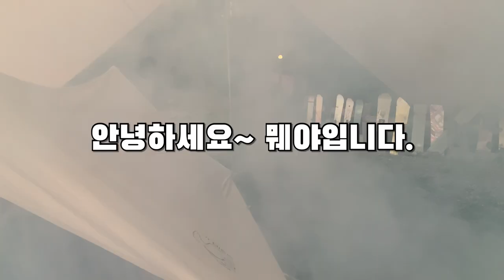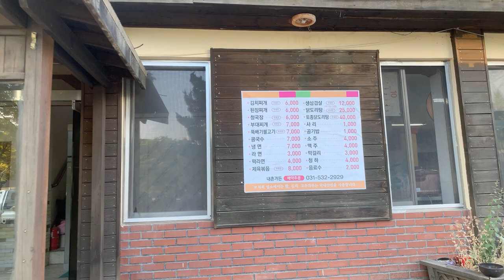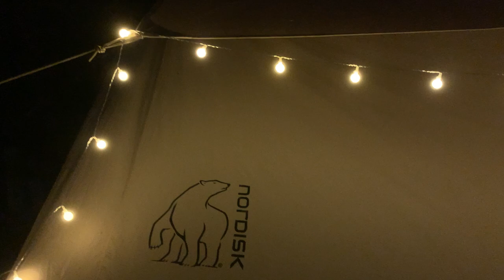[검색해도 안나오는 캠핑장] 소수의 사람에게만 전해내려온 시크릿 캠핑장 공개해서 죄송합니다 ㅠㅠ 공개이유 #2~3만원 서울근교 캠핑장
안녕하세요 뭬야입니다^^

오늘은 포천에 있는 캠핑장에 다녀왔습니다.
이곳을 캠핑장이라고 해야 할지 모르겠어요~
사실 이곳은 낚시터 겸 캠핑장이거든요~^^
장소 정보는 아래에서 바로 말해드릴게요~ 영상 끝까지 시청 부탁드려요^^

[캠핑장 정보]
여기는 포천에 있는 내촌 낚시터 입니다. ㅋㅋ
예약은 내촌 낚시터 검색하셔서 전화로 하시면 됩니다.
오토 캠핑장과 시설은 같았어요^^
개수대, 화장실, 샤워실, 매점, 식당까지 있어요~
캠핑장 가격 지불하면 캠핑장 이용 시~ 입어료는 무료에요 1명 ㅋㅋ
입어료는 1만원 인듯합니다.
친구 말로는 싼 편이래요~ 저는 잘 모르겠어요~ 손맛터를 안다녀서...
낚시 하시는 분들이 와서 아빠는 낚시하고 애들은 수영장에서 놀면 돼요^^

[단점]
단점은 딱히 없지만~
도로가 가까워서~ 차소리랑 오토바이 소리가 조금 납니다^^
그리고 식당이 있는데~ 주문하면 조금 늦게 나와요~
낚시터에서 주문 하시는 분들도 있으니까요~
전화로 주문하고 기다리시면 이장님 방송하듯 말해주는 시스템 같았어요 ㅋㅋ

[참고사항]
평일에 사람이 적어서~ 금요일부터 풀장에 물을 채운다고 합니다~
월~목요일에 가시는 분은~ 사장님께 풀장 물이 채워져 있는지 확인하는게 좋을 것 같아요~
기대하고 갔는데 물 없으면 ㅠㅠ 속상하잖아요~^^

[공개이유]
근데 여기가 없어질 수 도 있대요~;;;
정부에서 무슨 정비사업을 하는데~ 그걸 하게되면 여기가 없어질 수도 있다고 하네요~
언제쯤인지 물어봤는데~ 그것 까지는 모르신대요~
아마 사업이 진행되면 없어질 수도 있을 것 같아요~  얼른 이용하세요^^

Lovely Piece - DayFox
Circus Clown - Ian Post
Start Again - Aaron J. Holmes

원래 솔캠을 하려했는데~ 친구가 갑자기 낚시하러 온다고해서 못했네요 ㅠㅠ
솔캠영상 많이 기다리실텐데 유튜브 한단걸 주위에 많이 알려진 후로 같이 가자는 요청이 많아서~^^
같이 가는 캠핑 영상 조금 올리고 ^^ 솔캠영상도 많이 올릴게요^^
다음에 또 좋은 영상으로 찾아올게요^^